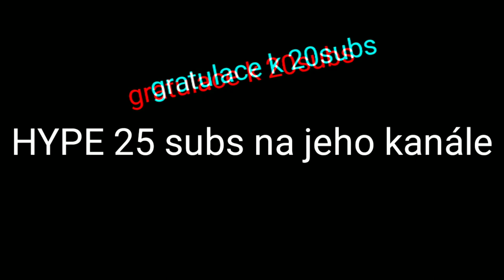10.4.98 narodil se Kavička | SONG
Nápad: StudioMoonTv